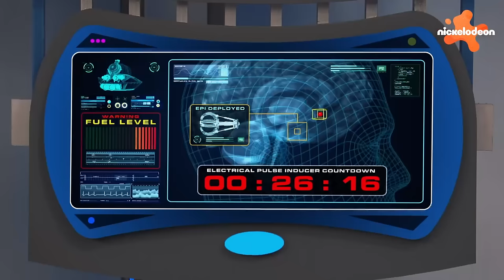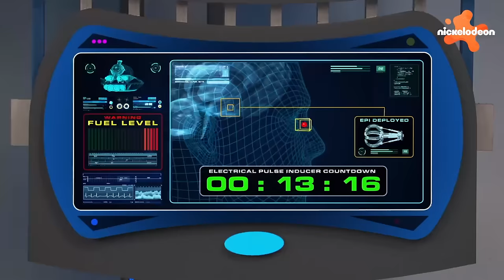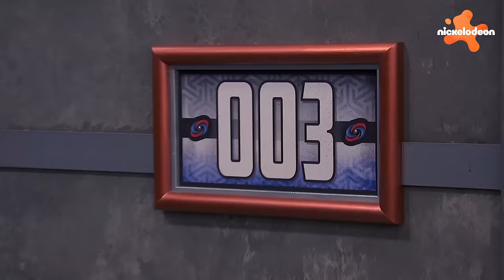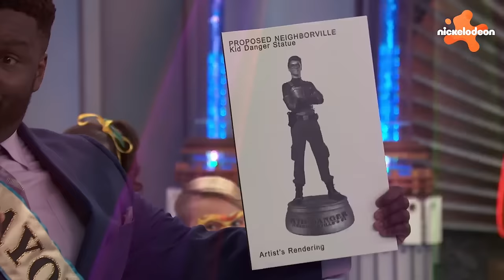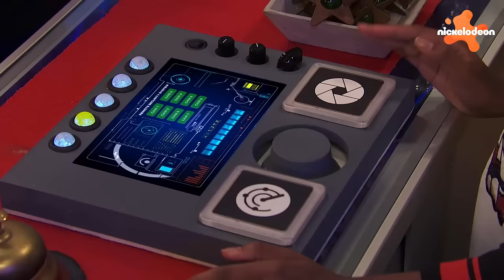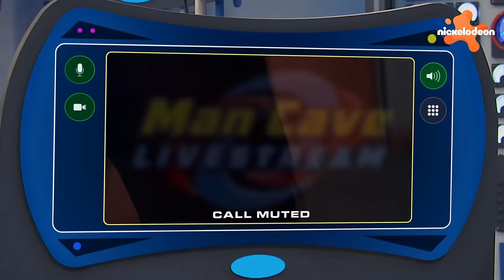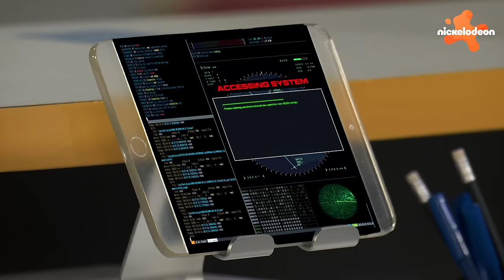Henry Danger | ALLE Henry Danger-personages door de jaren heen! ⏰ | Nickelodeon Nederlands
We hebben Henry Hart zien opgroeien vanaf het moment dat hij Captain Mans hulpje werd in 2014. Jaren later is hij een volwassen man en heeft hij Swellview achtergelaten om nieuwe horizonten te verkennen. Zet je schrap om te zien hoe Henry Hart en al zijn heldhaftige vrienden en familie door de jaren heen zijn veranderd!